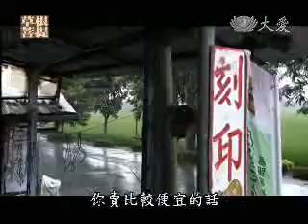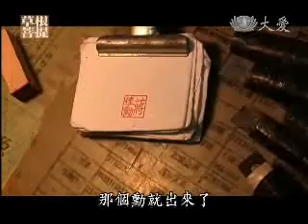20101021-2《草根菩提》讓我陪伴你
蔣文福師兄出生沒多久就得到小兒麻痺，雙腳沒辦法走路，在十二年前，爸爸往生，故鄉就剩他一個人，經過別人的介紹，他跟大陸來的柏榮秀師姊結婚，現在夫妻倆在村裡開雜貨店，日子雖然平凡，卻很幸福。